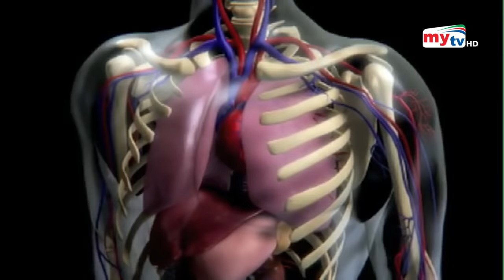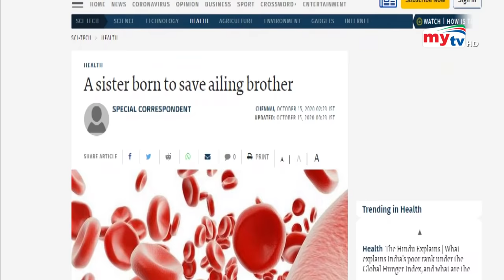ভাইকে বাঁচাতে বোনের জন্ম ! | Sister Saves Brothers Life | Bangla News | Mytv News